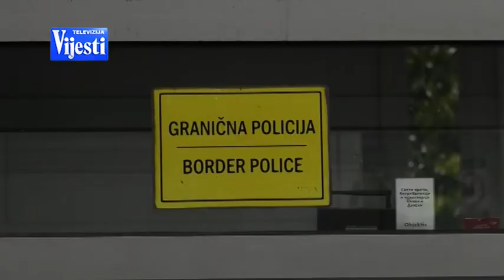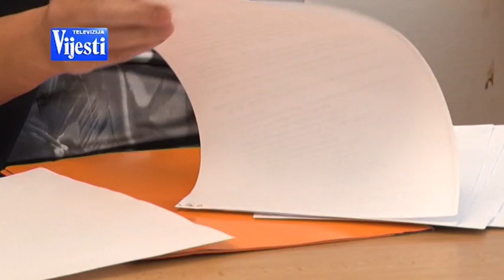VIJESTI U POLA 7 - TUŽIOCI SLUČAJ BELIVUK | Vijesti Online